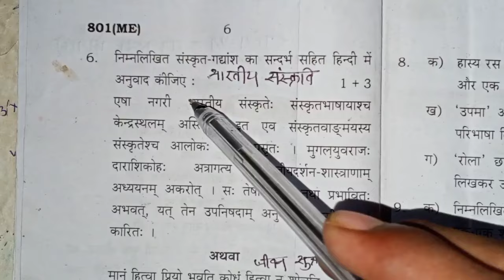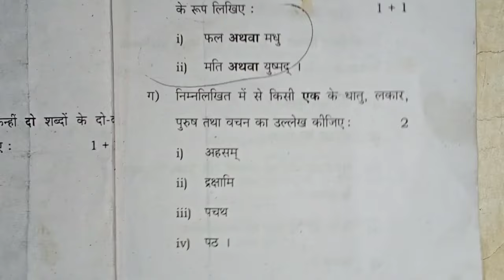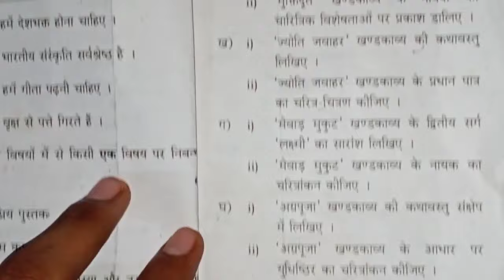UP board 10th class Hindi model paper 2021 part-1